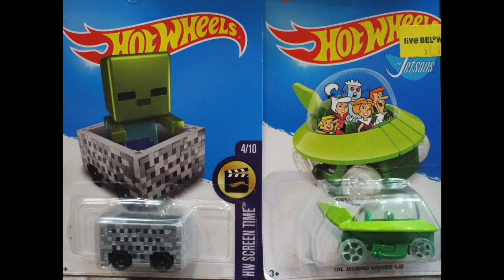RACE 2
Mine Craft Cart and the Jetsons Capsule Car go head to head,  on todays ORANGE TRACK CHAMPIONS.